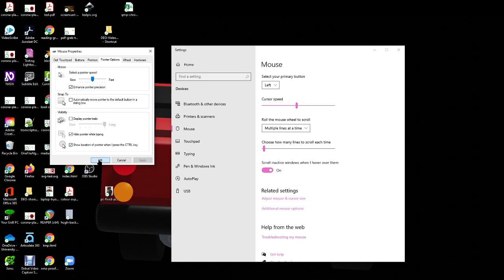How to turn on cursor highlighting in Windows 10, in 25 seconds!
If you do computer demos or screencasts, this feature is very useful for showing where you're clicking. I was able to make this video in around a minute without having to use an editor to add cursor highlighting.
The screen capture was done with the excellent free OBS software, but you could also use the Windows 10 "Game Bar" to video-capture the screen.
In the mouse options, you can also enlarge and highlight the arrow in other ways.